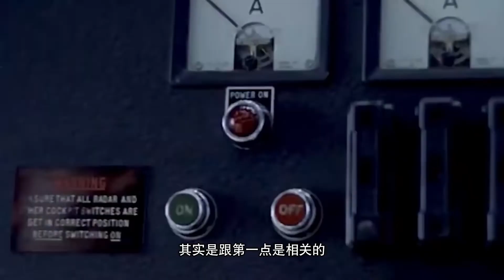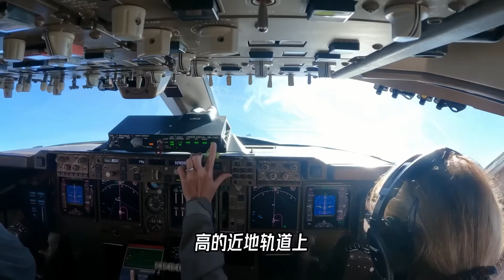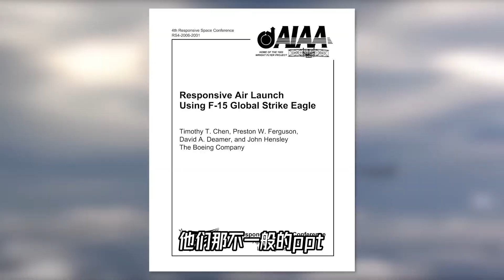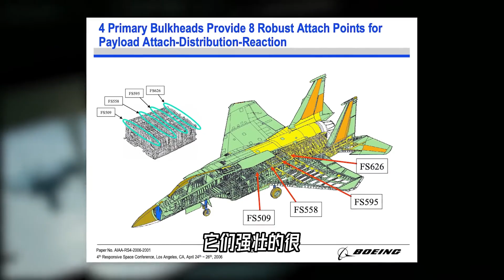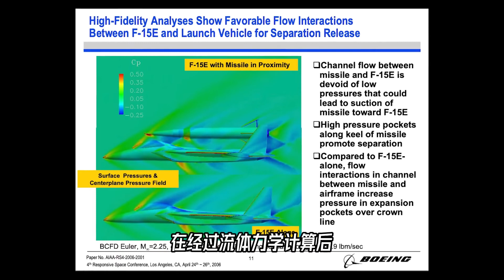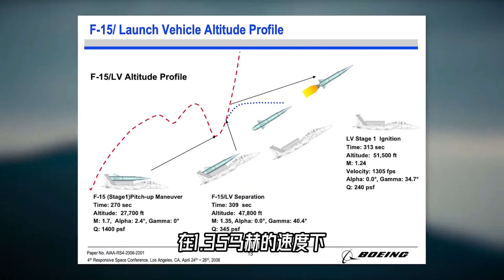这架快到连F22都追不上的飞机，却被一名地勤开上了天，到底是怎么回事？【科学火箭叔】